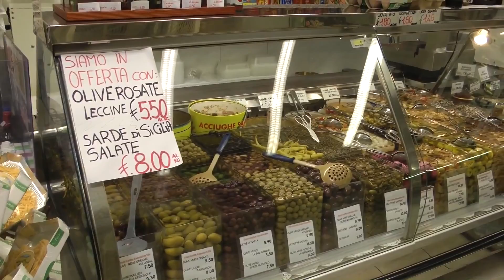Our 3 - Food Cities of the World - TwinBeard Travel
The latest video in the Our 3 series, this time we look at the best food cities of the world. Well, what we think is the best. Leave your 3 in the comments section.